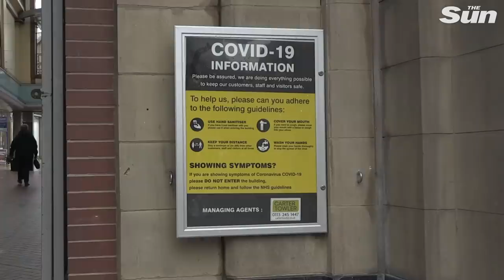10 million to go into lockdown with pubs closed as virus cases rise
Ten million people across the north of England are to be plunged into a strict lockdown on Monday meaning restaurants and pubs will be forced to shut. Boris Johnson will announce the tighter measures for Liverpool, Newcastle and Manchester as coronavirus cases in those cities soar.

The news comes after Nicola Sturgeon ordered the hospitality industry to close in many areas of Scotland and to restrict the serving of alcohol. Next week the government will announce a new simplified three tiers of lockdown.

The first level is where restrictions are currently at, with the rule of six and a 10 pm curfew on pubs, the second level adds in a ban on households mixing and the third level closes bars and restaurants. Vast areas of the north of England, which has been the worst-hit place in the UK for coronavirus cases, will be found under the third tier.

Ministers are still discussing whether to close leisure centres and hairdressers, although they have vowed to keep schools, retail shops and workplaces open.

However, Boris Johnson will face fierce opposition from his own MPs, local politicians and close allies. Many are warning of the dire economic consequences of the new restrictions, and are questioning whether lockdowns have any effect on virus cases.

In the week up until 1st October hospital admissions were up 46% in the North East and North West, whilst virus cases also rose significantly.